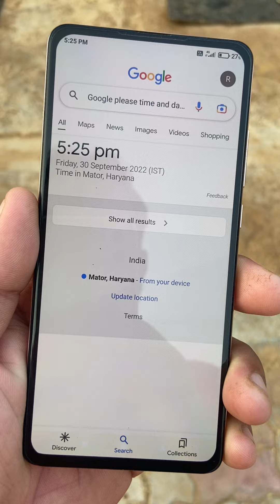2nd Live Milking Murrah 1st timer🏅 4 Teeth Biggest Udder Sumit Matour 9996715612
Mu YouTube Channel
Nain Dairy Farm
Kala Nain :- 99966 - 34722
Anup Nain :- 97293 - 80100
Instagram पर हमारे साथ जुड़ने के लिए यहां पर क्लिक करें
Facebook Page पर हमारे साथ जुड़ने के लिए यहां पर क्लिक करें